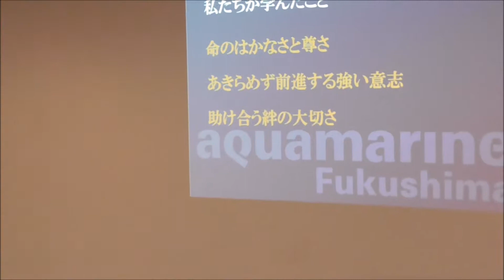アクアマリンふくしま [いわき市] ~ 修学旅行 2018 ~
平成３０年５月１４日（月）から２日間、修学旅行で福島県いわき市を訪れました。
アクアマリンふくしまでは、職員の方より震災・防災についてお話をしていただきました。こちらの施設も、展示していた海洋生物の大半を津波で失うなど、大変な被害を受けました。命の尊さや助け合うことの大切さなど、経験に基づくお話で、生徒たちはこれからの生活の中で、それらをきっと活かしていくものと思います。

【いわき市内行程】
５月１４日（月）
　〇薄磯地区（語り部の方による講話）
　〇災害公営住宅薄磯団地（住民の皆様方との交流）
　〇スパリゾートハワイアンズ（エネルギー講話、フラガールショー見学）

５月１５日（火）
　〇いわき市立中央台東小学校（着物を通して交流）
　〇アクアマリンふくしま（復興・防災講話、館内見学）
　〇いわき・ら・ら・ミュウ（東日本大震災展見学、昼食）
　〇いわき苗木センター（オオヤマザクラ寄贈のお礼）

【１０年連続】進路決定率１００％！
スクールランチ(生徒手づくり昼食）レシピ集

〒857-0040 長崎県佐世保市比良町21-1